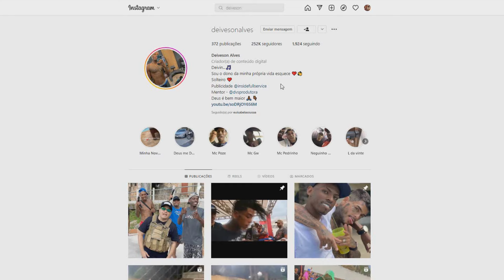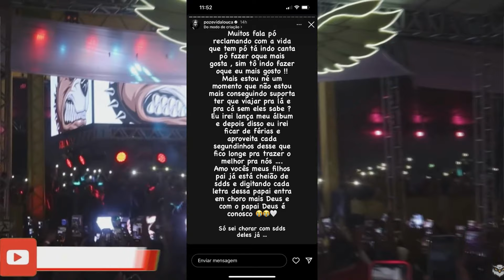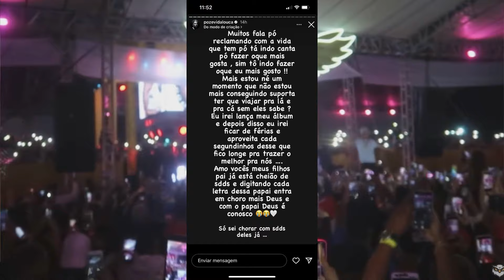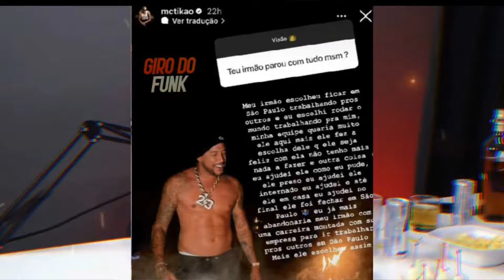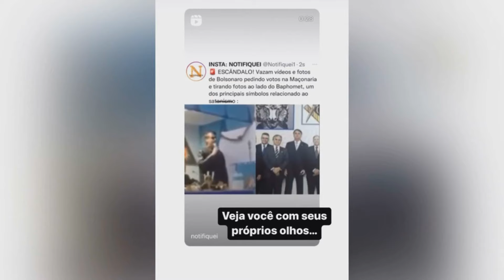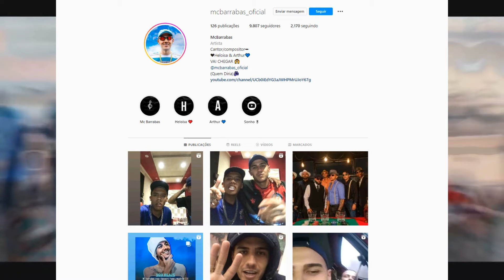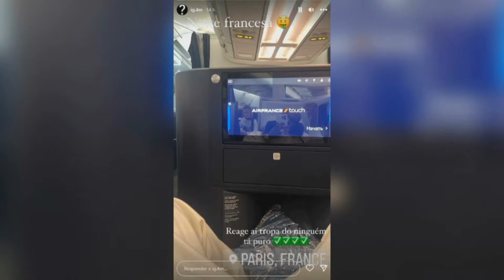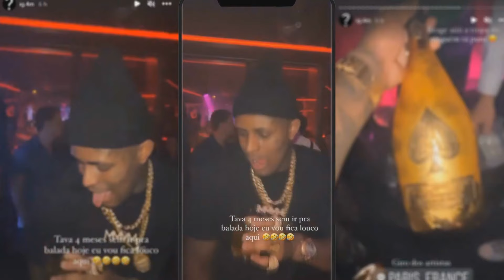VEJA a reação DO MC RYAN SP AO VER O SOSIA DO MC KEVIN APÓS TUDO, POZE QUEBRA NIKE E REVOADA DO TUTU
MC POZE VIRALIZA EM VIAJEM PROS ESTADOS UNIDOS E FALANDO TIME SQUARE
LUVA DE PEDREIRO E ELISA SANCHES SE ENCONTRAM NO CLIPE REVOADA DO TUBARAO
SALVADOR DA RIMA FALA SOBRE BOLSONARO
MC POZE DECIDE DA UMA PAUSA EM SEUS SHOWS
MC DANIEL FALA SOBRE POLITICA LULA E BOLSONARO
MC IG E MC PH VIAJAM JUNTOS PRA PARIS